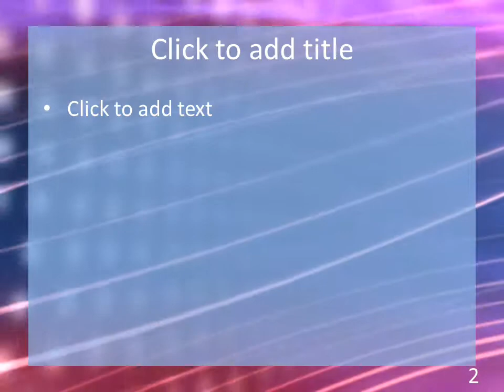PowerPlugs: Video Backgrounds for PowerPoint -- Abstract-netm-811